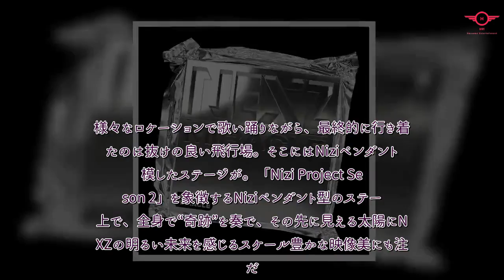H91- 「Nizi Project Season 2」から誕生したNEXZ、プレリリース曲「Miracle」パフォーマンスビデオ公開！ - Kstyle